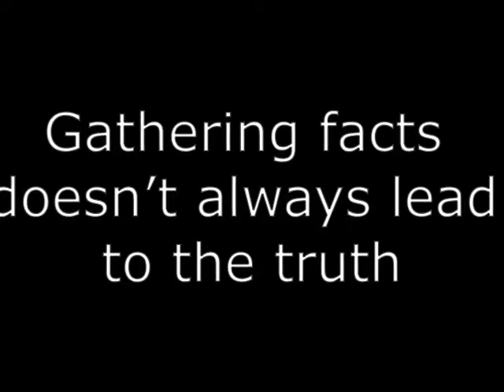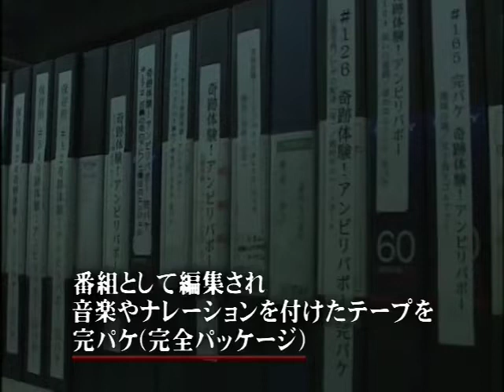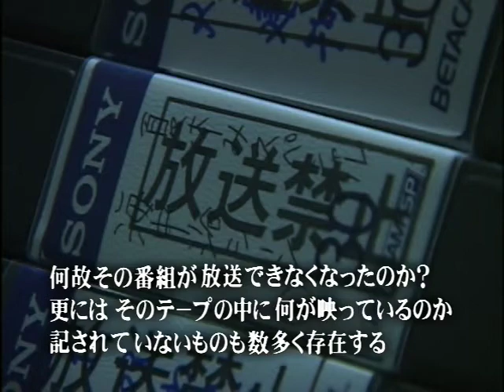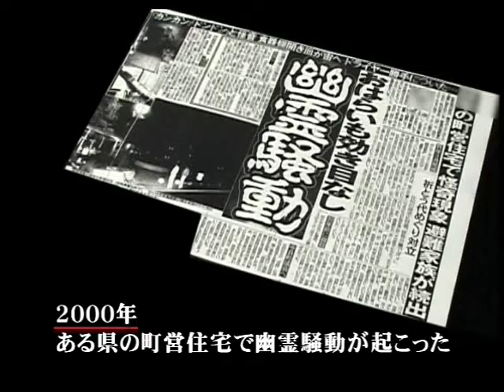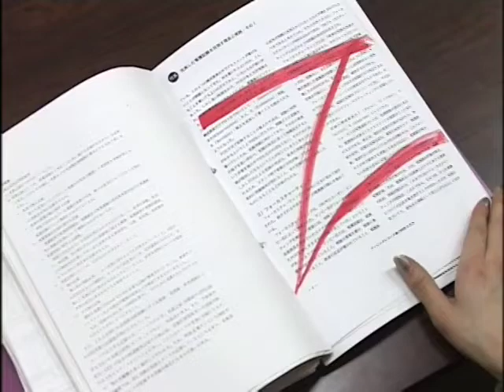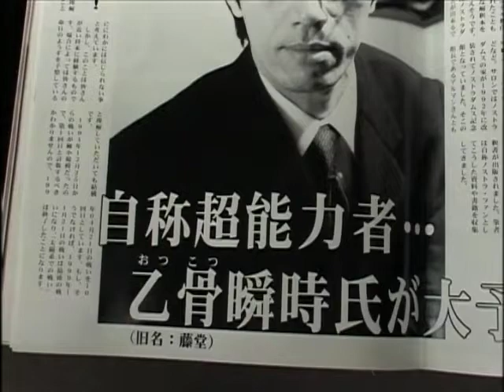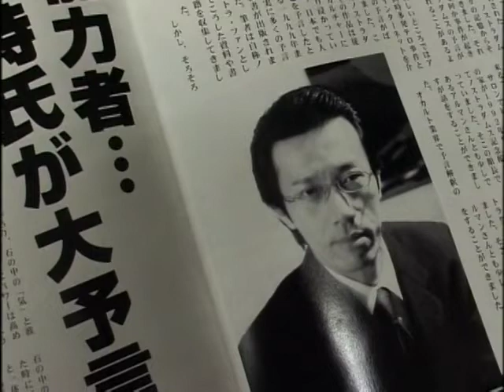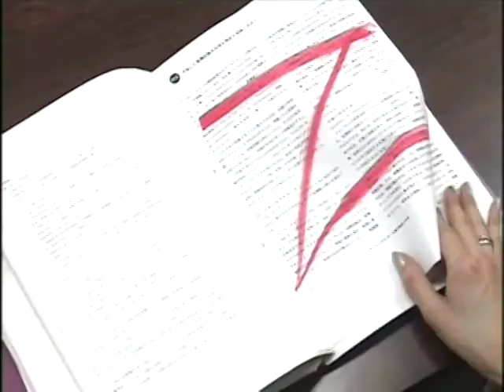Scared Sheep Explains Housou Kinshi Episode 1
Uncover the truth in the first episode of the found footage Japanese horror mockumentary series Housou Kinshi